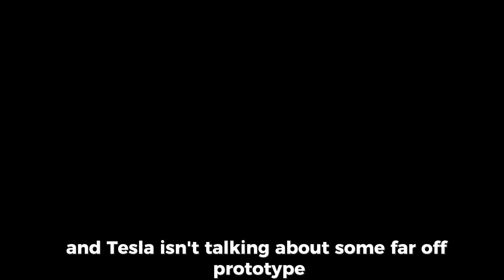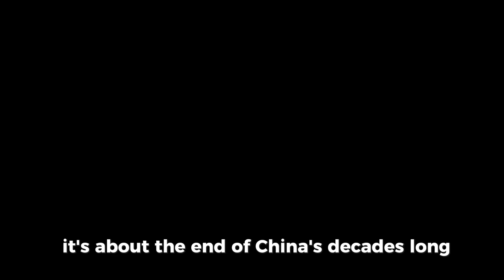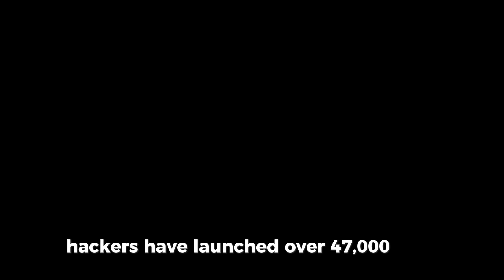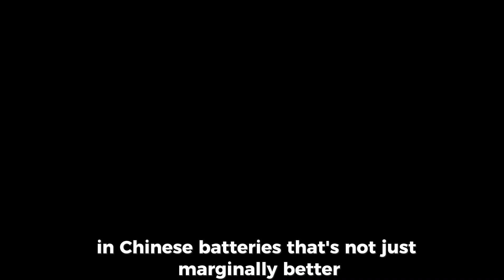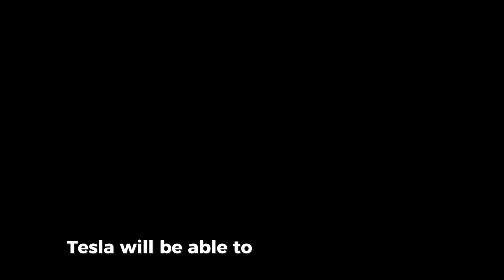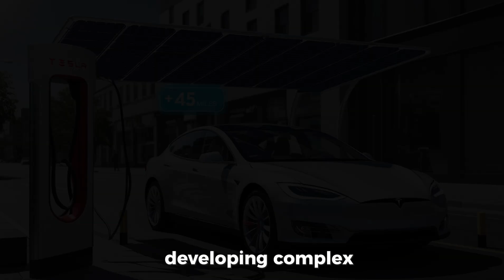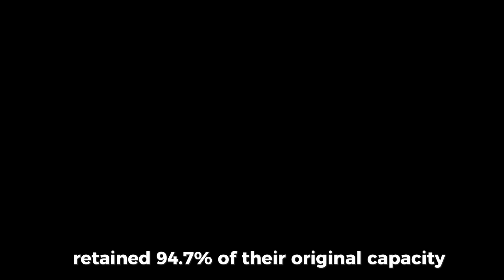China’s Reign Ends: Elon Musk Unveils Tesla’s 2026 Aluminum-Ion Battery – Tested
The era of China’s battery dominance is coming to an end. Elon Musk has officially unveiled Tesla’s 2026 all-new aluminum-ion battery, and the tested version is already shattering every expectation. This breakthrough isn’t just another upgrade—it’s a direct challenge to China’s $340 billion lithium-ion monopoly. With faster charging, lower costs, extreme cold resistance, and zero fire risk, Tesla’s aluminum-ion technology could redefine the EV industry forever.

In this video, we reveal how this innovation works, why China is panicking, the industrial espionage attempts already underway, and how Tesla’s existing U.S. supply chains will allow them to scale faster than anyone imagined. From 4-minute full charges to 500,000-mile durability, this is the battery revolution the world has been waiting for.

Get ready to witness the end of China’s battery reign and the dawn of a new era in clean energy—powered by American innovation.